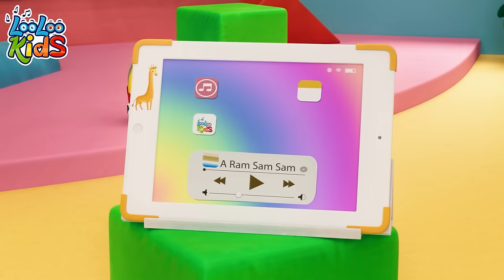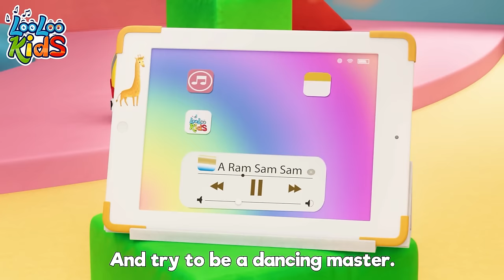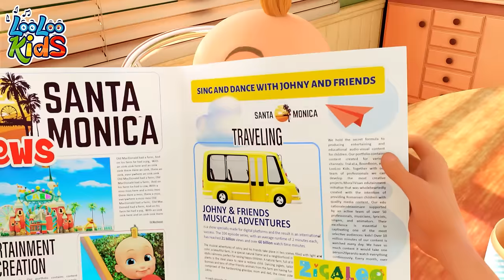🐭 Hickory Dickory Dock 🧀 Can You Watch This Without Smiling? Let's Find Out ~ LooLoo Kids Songs!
Welcome to our world of nursery rhymes and kids songs! 🎶 Today, we're diving into the playful and rhythmic story of 'Hickory Dickory Dock,' a classic children's music piece that brings joy and laughter.

🐭⏰ Watch as the adventurous little mouse runs up and down the clock, with each chime bringing a new part of the story. It's a delightful way to learn numbers and have fun with time.

🕒 Remember, every tick and every tock brings us together in a magical musical journey. 🌈 Thank you for joining us, and don't forget to tune in for more exciting tales and tunes. Goodbye for now! 👋🎵